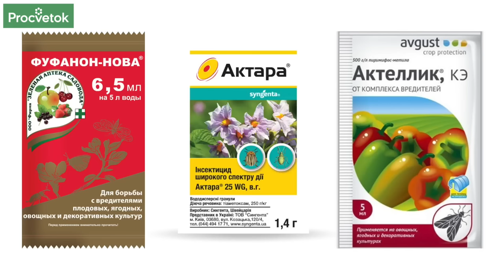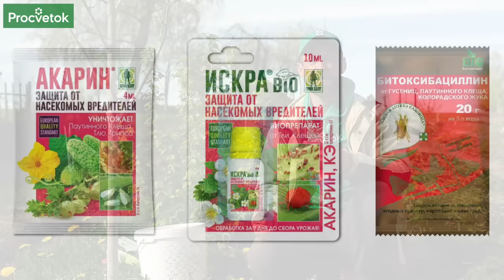ОТ ТЛИ ПОМОГЛО МГНОВЕННО! Самые эффективные препараты от тли, а также рабочие народные способы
Тля может нанести значительный урон в саду, огороде и цветнике. Но справится с ней вполне по силам каждому дачнику. Опытный садовод Дмитрий Кастрицкий в видео поделился своими проверенными способами борьбы с тлей.

00:00 Вступление
00:15 Какой вред наносит тля
00:50 Галловая тля на смородине
01:16 Свекольная тля
01:49 Розанная тля
02:15 Другие виды тли
02:30 Обработка от тли ранней весной
02:50 Кипяток от тли
03:20 Химические препараты от тли
04:14 Биологические препараты от тли
05:00 Прилипатели усилят эффективность обработок
06:28 Чистотел от тли